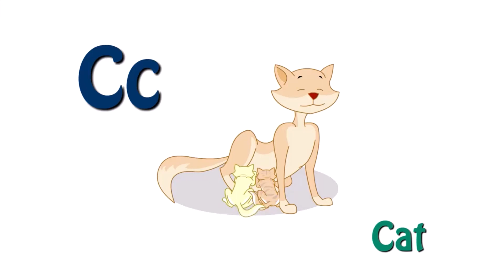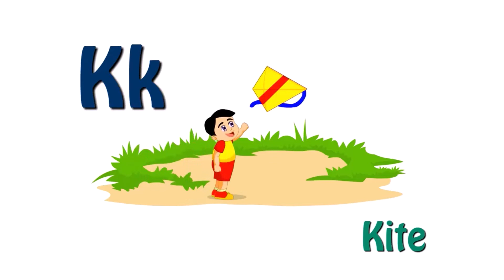ABC Phonics | Kids Vocabulary | English Educational Videos | Learn With Jeru